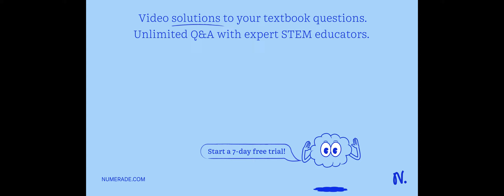The element Sodium "Na" , has an atomic number 11 and atomic mass number equal to 22. When Na (11,2…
The element Sodium    quot;Na   quot; , has an atomic number 11 and atomic mass number equal to 22. When Na (11,22) undergoes beta-plus decay, it produces an element with atomic mass number equal to